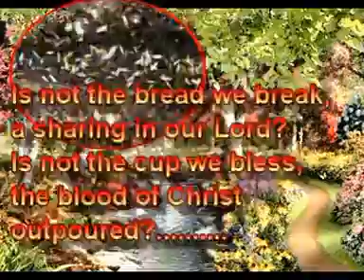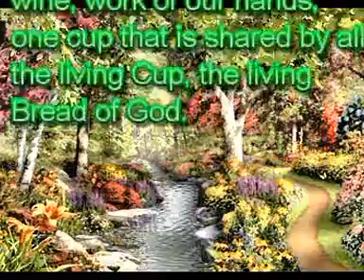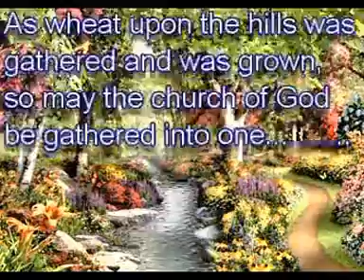Seed, Scattered and Sown.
Seed, Scattered and Sown, a production video by TOM1288.